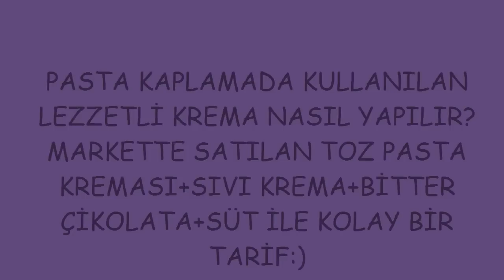PASTA KREMASI/PİŞİRMEDEN LEZİZ ÇİKOLATALI KREMA NASIL YAPILIR/ŞEFFAF MUTFAK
MARKETLERDE SATILAN PASTA KREMASI PRATİK AMA LEZZETSİZ Mİ GELİYOR ÖYLEYSE BU TARİF TAM SİZE GÖRE:)
MALZEMELER;
1 SU BARDAĞI SÜT
200 ML SIVI KREMA
80 GR BİTTER ÇİKOLATA
1 PAKET HAZIR TOZ PASTA KREMASI